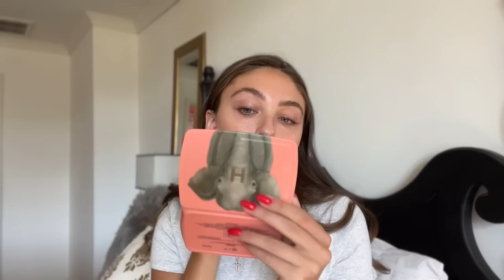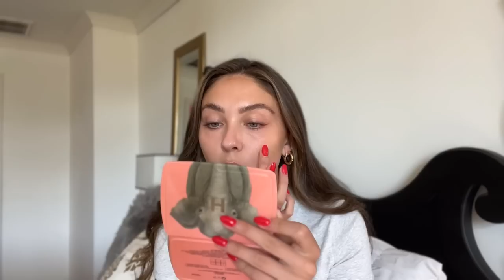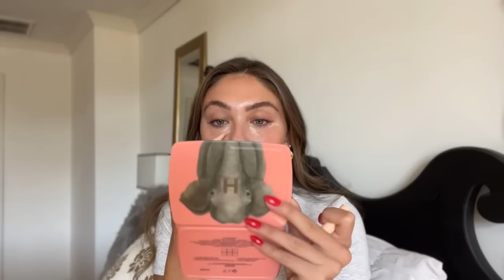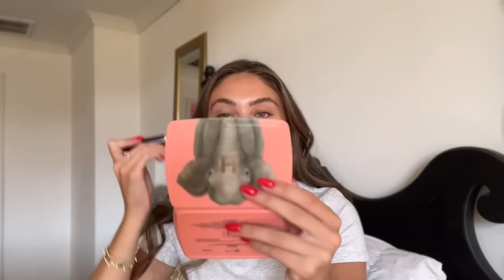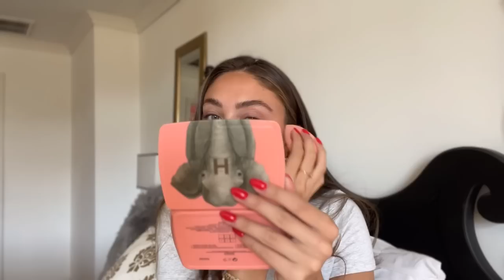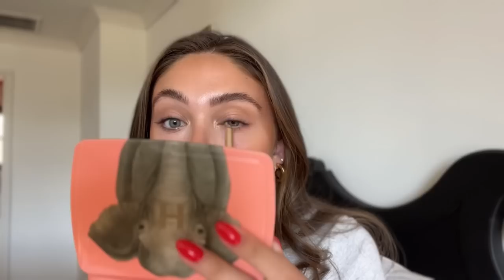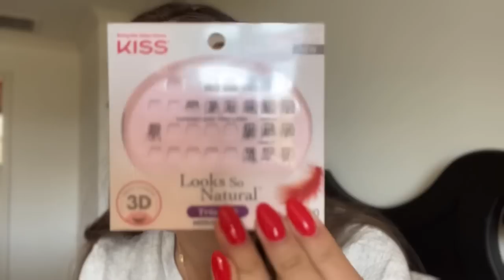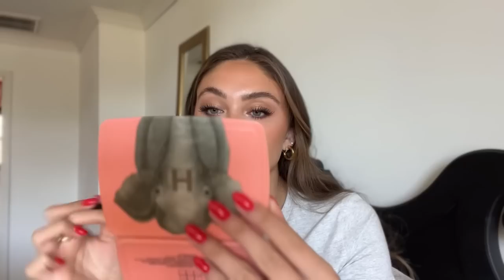EVERYDAY GLAM TUTORIAL + life update- boyfriend story time 👀✨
Heheheheh update besties

Products used:

Pink sponges

Patrick ta foundation

Patrick ta brush

Elf concealer:

Charlotte bronzer

Dibs stick

Ilia mascara

Kiss lashes

Happy blush

Supermodel lipstick

Iconic nude liner